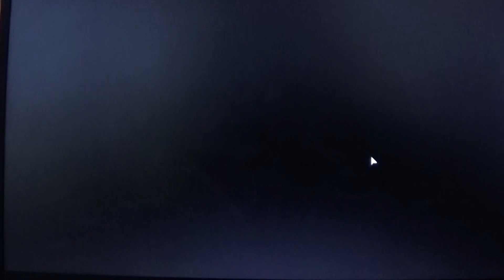Rapping A Nun? | Friday Night Funkin' : Mid - Fight Masses Mod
ITS EVIL NUN!